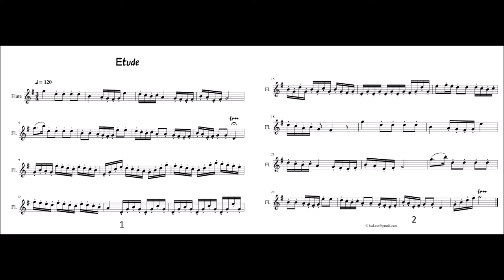Etude for Flute in G